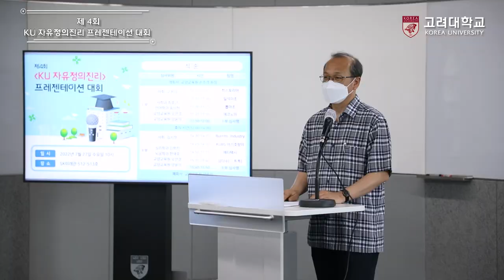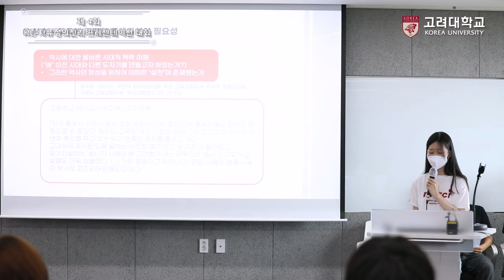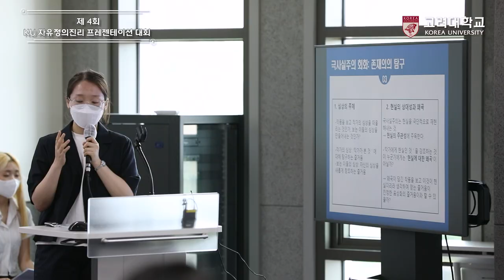[고려대학교 Korea University] 제 4회 KU 자유정의진리 프레젠테이션 대회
장소 : 고려대학교 SK미래관 512-513호

내용 : 제 4회 KU 자유정의진리 프레젠테이션 대회